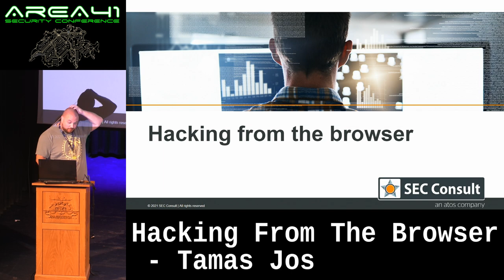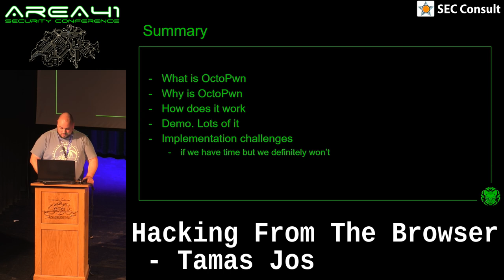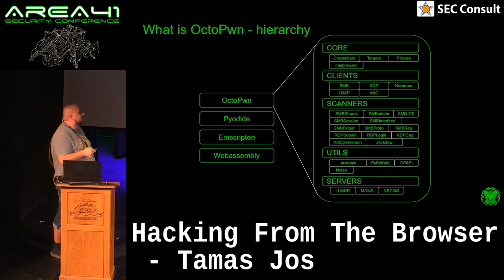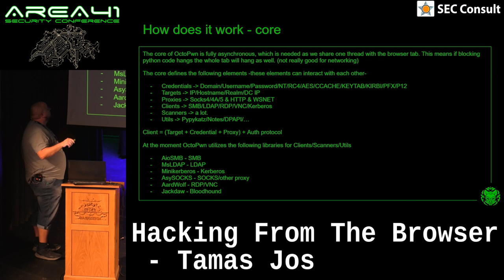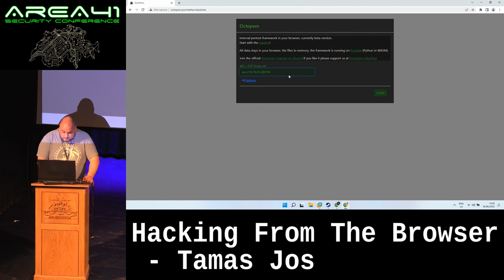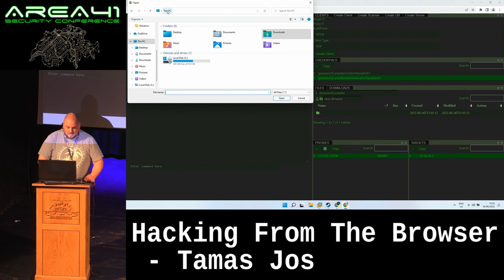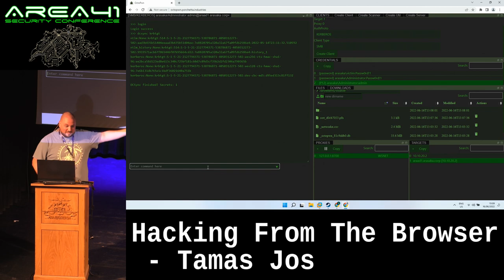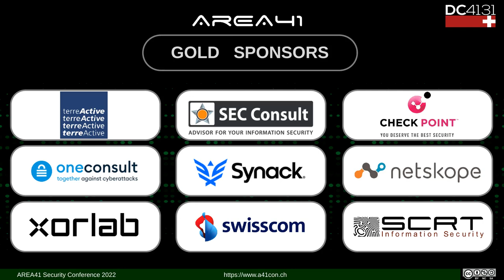Hacking From The Browser by Tamas Jos